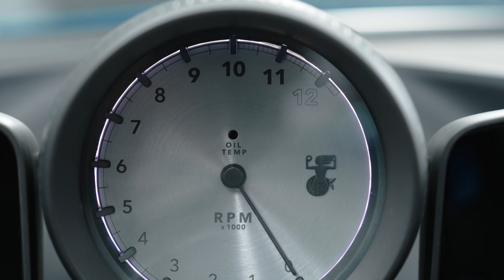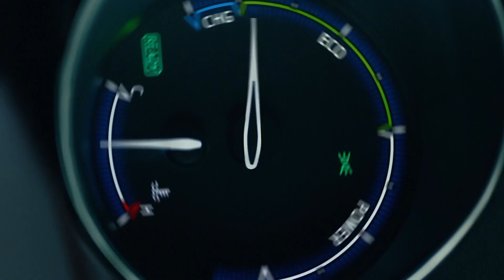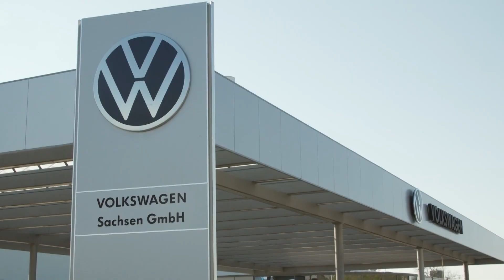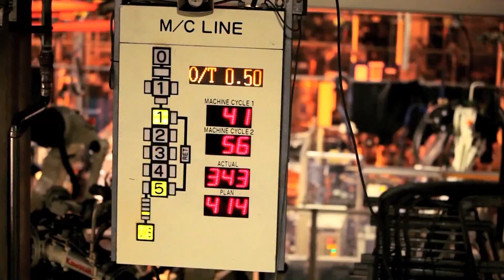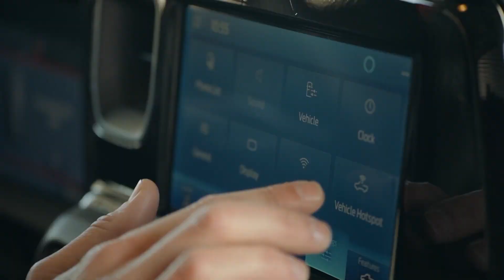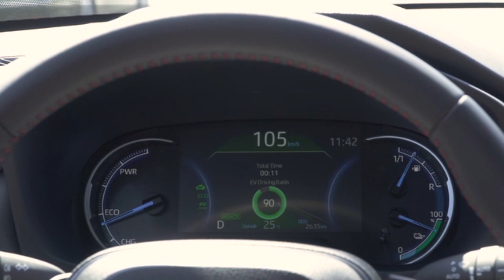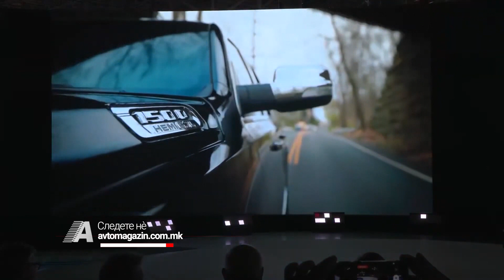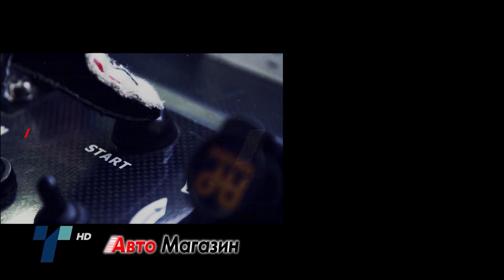Avto Magazin S27 E29